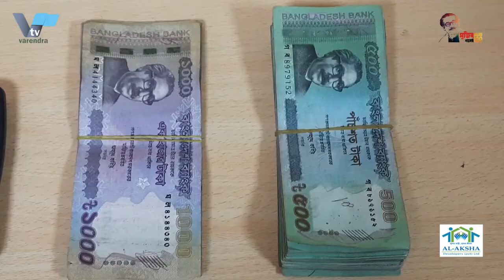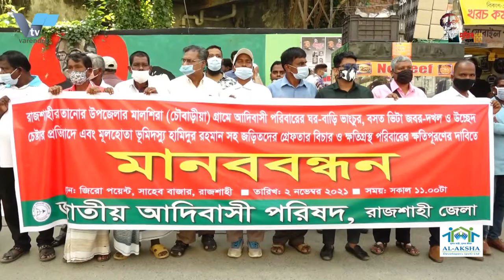নারী দিয়ে ফাঁসিয়ে চাঁদা আদায় চক্রের ৪ সদস্যকে গ্রেপ্তার | 4 members of the extortion ring arrested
রাজশাহীতে নারী দিয়ে ফাঁসিয়ে চাঁদা আদায় চক্রের ৪ সদস্যকে গ্রেপ্তার
রাজশাহীতে নারী দিয়ে পরিকল্পিতভাবে ফাঁসিয়ে সেনাবাহিনীর অবসরপ্রাপ্ত এক সেনা সদস্যকে অপহরণ, প্রাণনাশের হুমকি ও চাঁদা আদায়ের অপরাধে প্রতারক চক্রের ৪ সদস্যকে গ্রেপ্তার করেছে মহানগর গোয়েন্দা পুলিশ (ডিবি)। গত সোমবার সন্ধ্যায় মহানগরীর বহরমপুর এলাকা থেকে তাদের গ্রেপ্তার করা হয়। এ সময় গ্রেপ্তারকৃতদের থেকে প্রতারণার মাধ্যমে হাতিয়ে নেয়া নগদ ৪৫ হাজার টাকা ও ৪ টি মোবাইল ফোন উদ্ধার করা হয়।
মঙ্গলবার বেলা সাড়ে ১১টায় মহানগর পুলিশের সদরদপ্তরে অনুষ্ঠিত সংবাদ সম্মেলনে পুলিশ কমিশনার মো. আবু কালাম সিদ্দিক এ তথ্য জানান। গ্রেপ্তারকৃত আসামিরা হলেন- রাজশাহীর কাটাখালী থানার সমসাধীপুর পশ্চিমপাড়া গ্রামের গাজী সালাউদ্দিনের ছেলে সায়েম উদ্দিন শ্যাম, বোয়ালিয়া মডেল থানার হাদির মোড় এলাকার মৃত দুলাল বিশ্বাসের ছেলে পারভেজ, এয়ারপোর্ট থানার বায়া তেরিপাড়া গ্রামের বাপ্পী হোসেনের স্ত্রী রাজিয়া সুলতানা সুমা এবং রাজপাড়া থানার বহরমপুর গ্রামের মামুনুর রহমান বাবুর স্ত্রী শরিফা আক্তার সাথী। পুলিশ কমিশনার জানান, সেনাবাহিনীর অবসরপ্রাপ্ত ল্যান্স কর্পোরালের সাথে পরিচয়ের সুবাদে তাকে বাড়িদে ডেকে নিয়ে জোরপূর্বক অশ্লীল ছবি তুলে সামাজিক যোগাযোগ মাধ্যমে ছড়িয়ে দেয়ার ভয় দেখিয়ে ৫ লক্ষ টাকা মুক্তিপণ দাবি করে। উপায় নাদেখে স্ত্রীর চিকিৎসার জন্য ব্যাগে থাকা ৫০ হাজার টাকা তাদের হাতে তুলে দেয়। কিন্তু অপহরণকারীরা এতে খান্ত না হয়ে আরও এক লাখ টাকা চাঁদা দাবি করে। নিরুপায় হয়ে ভুক্তভোগী মহানগর ডিবি পুলিশকে মৌখিকভাবে ঘটনাটি জানায়। এমন অভিযোগের পরিপ্রেক্ষিতে নগর গোয়েন্দা পুলিশের একটি টিম আসামিদের গ্রেপ্তারে মাঠে নামে। এবং তাদেও গ্রেফতার করতে সক্ষম হয়। পরে গ্রেপ্তারকৃত আসামিদের সোমবার বিকালে আদালতের মাধ্যমে জেলহাজতে পাঠানো হয়েছে।

In Rajshahi, 4 members of the extortion ring were arrested by hanging with a woman
In Rajshahi, the Metropolitan Detective Police (DB) has arrested four members of a fraudulent gang for abducting a retired army member, threatening to kill him and extorting money from him. They were arrested from Behrampur area of ​​the metropolis last Monday evening. At the time, Tk 45,000 in cash and 4 mobile phones were recovered from the detainees.
Police Commissioner at a press conference held at the headquarters of the Metropolitan Police at 11:30 on Tuesday. Abu Kalam Siddique gave this information. The arrested accused are Sayem Uddin Shyam, son of Gazi Salauddin of Samsadhipur Paschimpara village of Katakhali police station, Parvez, son of late Dulal Biswas of Hadir Mor area of ​​Boalia Model police station, Razia Sultana Sumara, wife of Bappi Hossain of Baya Teripara village of Airport police station Akhtar's partner. The police commissioner said Lance Corporal, a retired army officer, was called to his house and demanded a ransom of Rs 5 lakh for forcing him to take pornographic pictures and spread them on social media. Seeing no way out, he handed over Rs 50,000 in his wife's bag for treatment. But the kidnappers did not stop and demanded another one lakh rupees. The victim reported the incident verbally to the metropolitan DB police. In the wake of such allegations, a team of city detective police took to the field to arrest the accused. And they are also able to make arrests. The arrested accused were later sent to jail through the court on Monday afternoon.